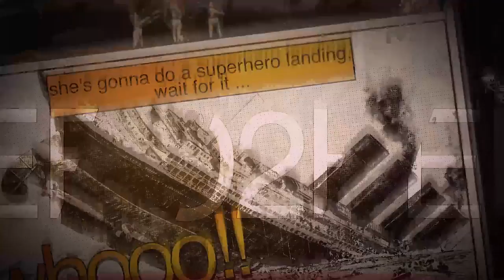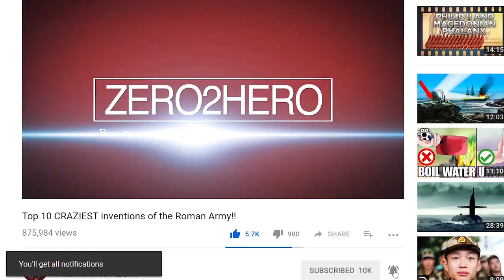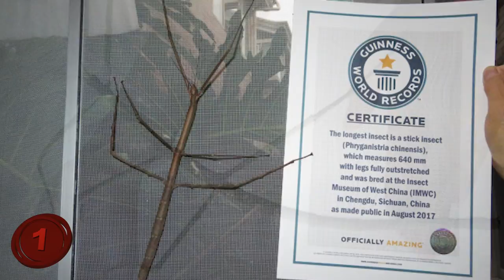Top 10 Largest Insects In The World!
Number 10: The Praying Mantis.
Everybody's favorite giant grasshopper, the Praying Mantis is one of the biggest bugs on Earth. Standing up to 7 inches in height, these guys are recognized for their bright green bodies and hand gesture that makes them look like they are bowing in prayer. To whom they pray, we'll never know.
The largest Praying Mantis ever found was discovered in South China at just over 7 inches tall. Scientists believe they can grow even a bit bigger, too. Luckily nothing larger has ever been found.
On the plus side of these giants, Praying Mantises are bug eaters themselves, so they do a good job of keeping your back yard clear of other, more annoying insects. Just keep them away from your small lizard pets and birds, as they have been known to eat them, also.
Number 9: The Acetaeon Beetle.
Kicking off the category of Rhinoceros Beetles (yes, it's a whole category!), the Actaeon Beetle is a big one. Growing as long as 5.3 inches long and nearly 3 inches wide, these behemoths are not hard to miss. They have dark, black bodies and a huge horn on the front of their face, hence the rhino reference. It's hard to miss one in the wild, so it’s your own fault if you run into one!
The Actaeon Beetle lives primarily in South America, so most of the world doesn't have to worry about ever spotting one in their back yard. These guys love the deep, damp jungle areas and can be found in nearly every country on the South American continent. Your best bet for avoiding these huge bugs is to stick to the cities and tourist areas.

Number 8: The Titan Beetle
Another Rhino bug, the Titan Beetle is the thing of nightmares.
Stretching to an amazing 6.6 inches long, this is another fat bug with a huge horn. Depending on their definition, some scientists claim that the Titan Beetle is the largest bug on Earth. While other bugs have longer horns (As we'll see in a minute), this creepy crawly is mostly meat. If you factor in its incredibly long, scaly legs, it has one of the largest square inch sizes of any bug on the planet.
Interestingly, nobody knows what they eat in the wild, as one was kept in captivity for several weeks and would not eat any fruits it was introduced to. This discovery lead some to believe that, like a few other species of insects, it may not need to eat at all and survives by using calories that it consumes while still in the larval form. In fact these beetles are so secretive and hard to find that nobody has even seen its larvae.
But there is some good news: The Titan Beetle is very shy. They hide deep in the rainforests of South America and only really emerge when looking for a mate. Other than that, it's your own fault if you find one and get bit.
Number 7: The Hercules Beetle.
Rounding out the Rhino bug category, the Hercules Beetle can grow to 6.7 inches in length. The most prominent feature is the bug's gigantic facial horn that makes up about half of its body length. Like the others, it's another chubby bug with creepy scaly legs to go with its massive, ugly horn.
The males are much larger than the females, as the females don't have nearly as big of a horn. Seeing as half the entire insect is the horn, this makes the females nearly half size compared to their male counterparts.
Rumor has it that Hercules Beetles can carry hundreds of times their body weight, too. However, it's never been seen in person, so that could just be a folk tale told by the locals near the rainforests where they live. Let's hope that's true so no one is ever carried off by one of these things.
Number 6: The Macrodontia Cervicornis.
As is expected, a long name goes hand in hand with a long bug. While this one isn't known for its big horn, the Macrodontia Cervicornis is known for its giant jawbone. This guy basically looks like a walking pair of pliers. I imagine the bite would not be fun at all.
The name actually comes from the words for "long tooth" and "deer antler" which are really good ways to describe the Macrodontia Cervicornis. Most of their lives are spent in the larvae stage, up to 10 years in length, before being born.
Another bug found deep in the South American rainforest (maybe it's best to stay out of there), you are unlikely to see one of these near populated areas like towns and cities. If you spot one, though, either run away or crush it with your car.